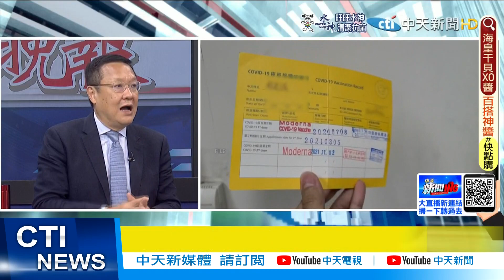【每日必看】高官"自我健康監測"隨意鬆綁?!立委轟漠視國安!應更嚴格@中天新聞CtiNews 20220410